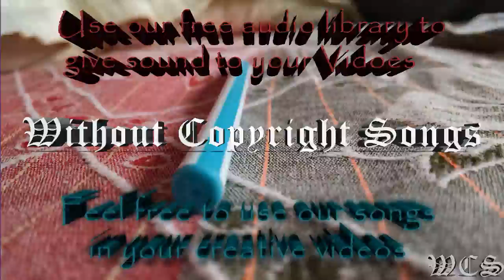Rob Gasser Ricochet WCS Release